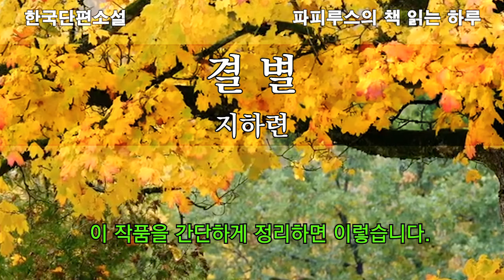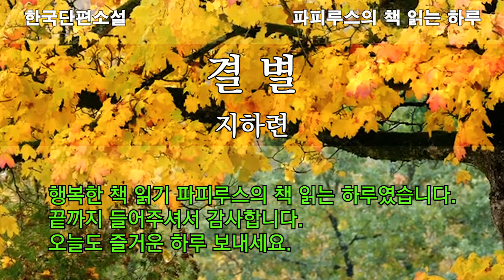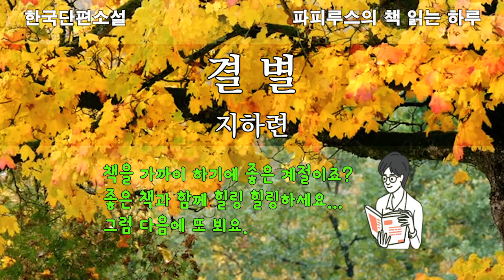그녀가 결국 헤어짐을 선택한 이유가 궁금하다 "결별"지하련 단편소설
00:00  책소개 & 인사말
03:57  본문 읽기
48:31  감상평 & 맺음말